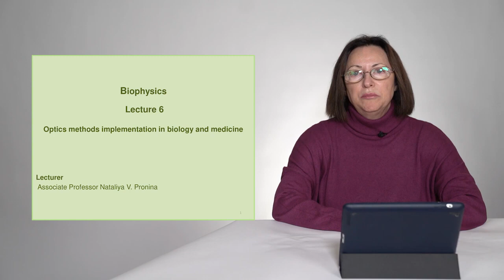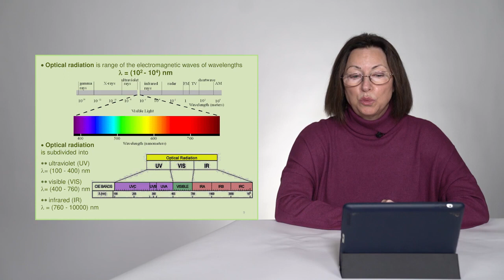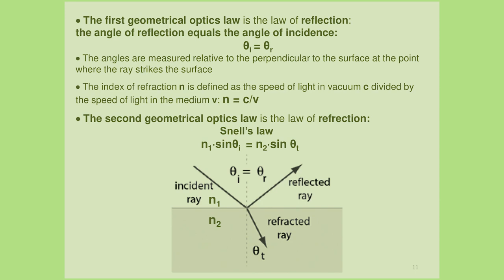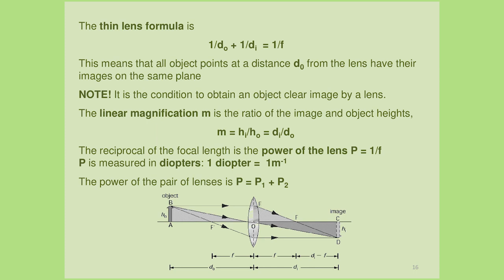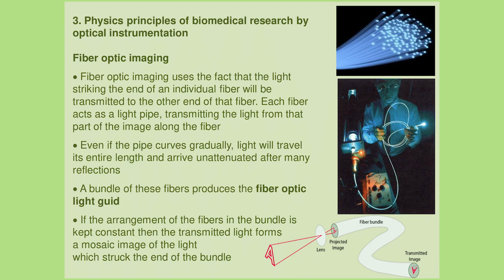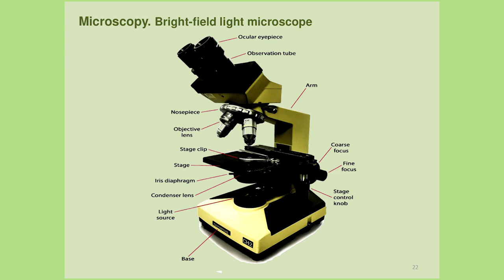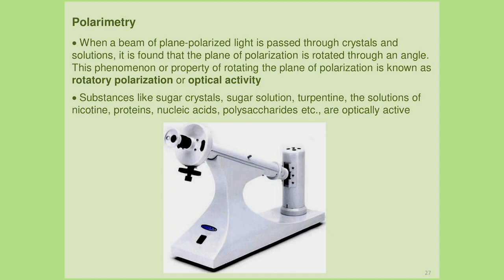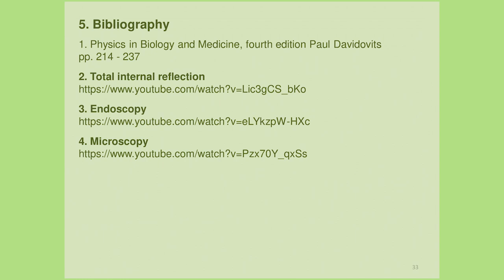15:00-16:30 Optics methods implementation in biology and medicine